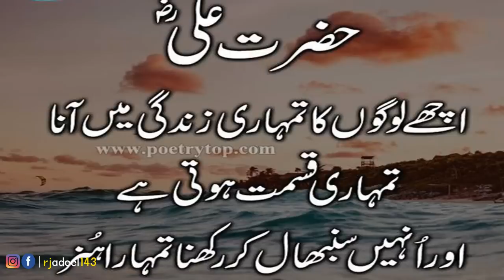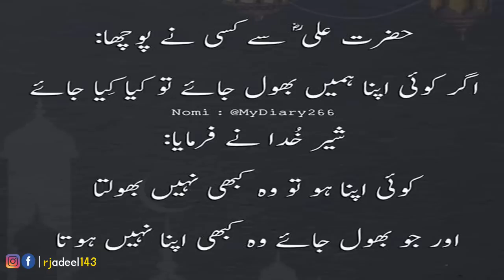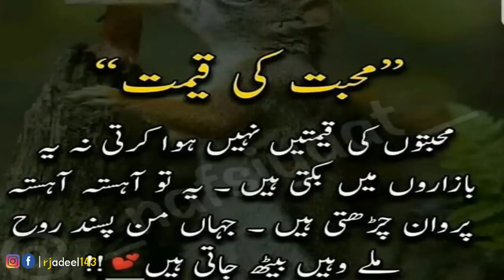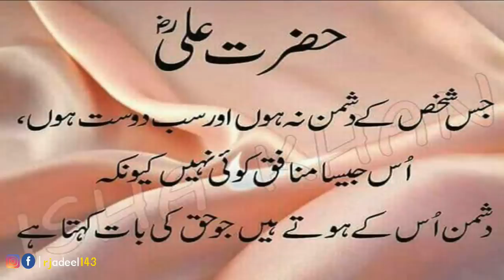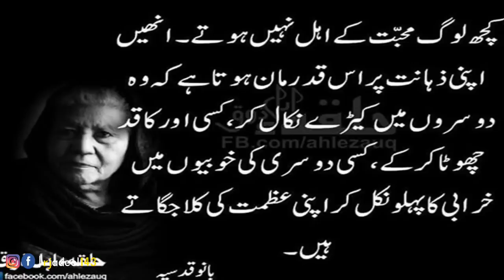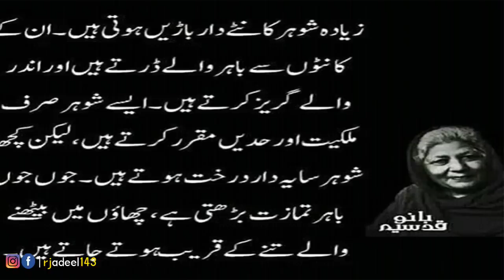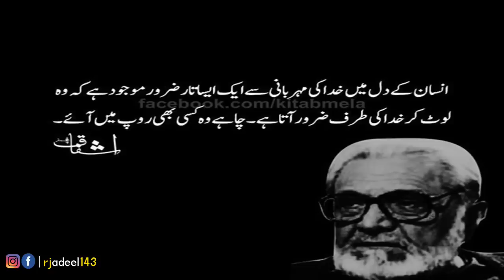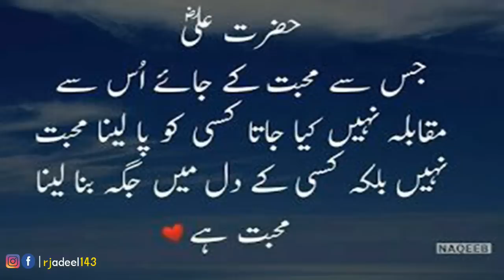Amazing Urdu Quotations| Best Urdu Quotations|Hazrat Ali R.A Quotes about life|Famous Quote|Hindi